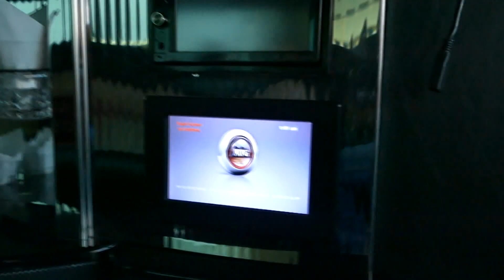Drone Shoot promo Pakistan Mirpur Azad Kashmir by Dv Vision Studio